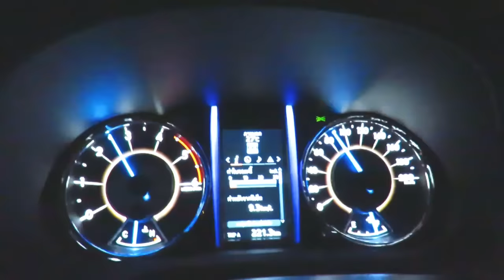รีวิว Toyota Fortuner 2.4V 2WD - Clip03